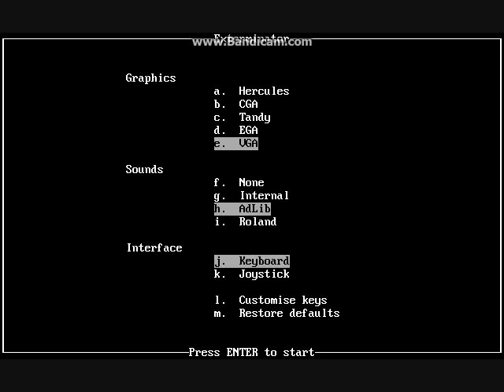Exterminator The 1983 Windmill Software